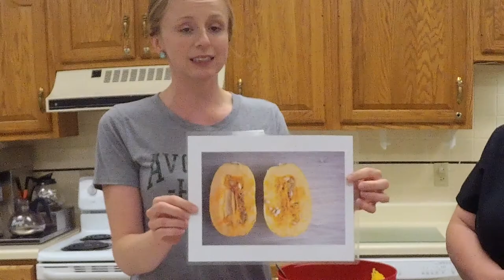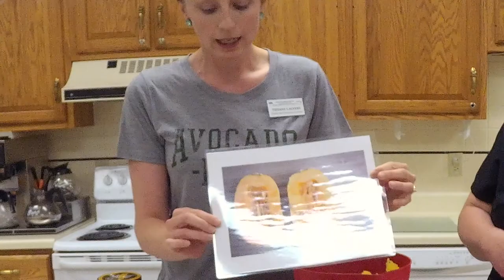OC Healthy - 10 - Cooking Healthy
In the last lesson, Tiffany and Angie showed everyone how to shop a little healthier so this lesson covers cooking healthier!